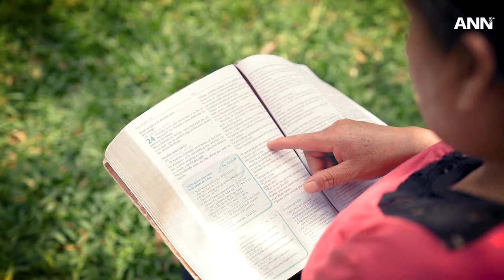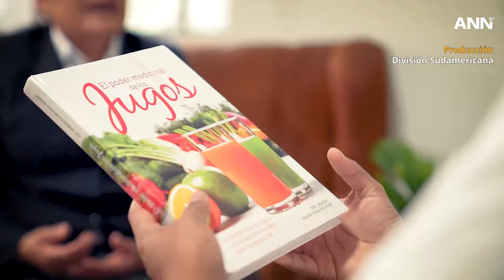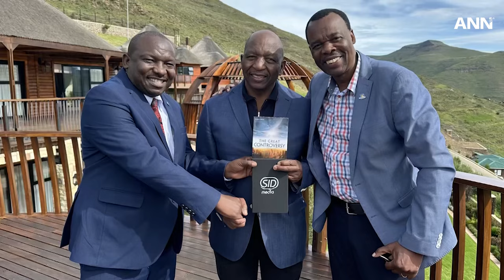ANN Noticias Mundiales | Pastor Williams Costa Jr | 3 de marzo de 2024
La Radio Mundial Adventista salta montañas para llevar esperanza y fe a las regiones remotas de Lesoto./
El campamento para sordos en Ghana destaca el triunfo de la unión y la fe./
Desde Perú llega la inspiradora historia de una mujer que dejó la reciclaje para alcanzar éxito en el trabajo de colportaje./
¡Ahora ve los detalles de estas historias inspiradoras!///